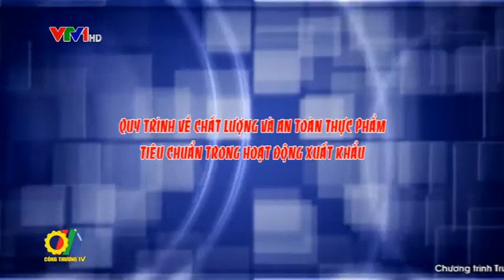Quy định về chất lượng và an toàn thực phẩm - Tiêu chuẩn trong hoạt động xuất khẩu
Từ năm 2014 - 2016, có nhiều lô hàng xuất khẩu của Việt Nam bị Mỹ trả về do không đạt chất lượng an toàn thực phẩm hoặc các tiêu chí như không gắn nhãn mác, ghi rõ nguồn gốc xuất xứ... Không chỉ có thị trường Mỹ, tại các thị trường khó tính khác nhiều lô hàng nông, thủy sản xuất khẩu của Việt Nam cũng đã bị trả về trong thời gian qua. Đây là một thực tế cho thấy việc đáp ứng các tiêu chuẩn về VSATTP của hàng hóa Việt Nam còn chưa đầy đủ...